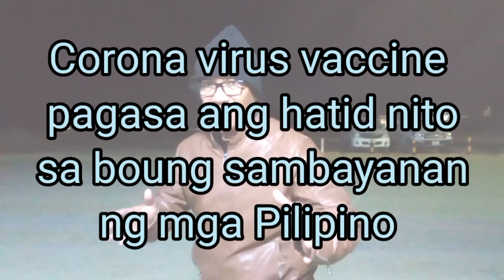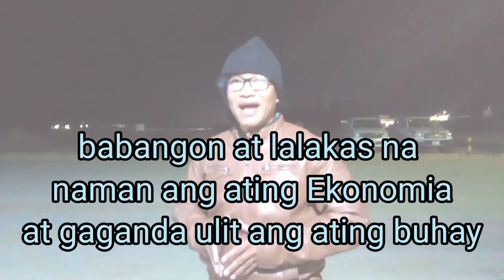Mga negosyong super patok ngayong 2021.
bernard vlogg ilocano vlogger

negosyong super patok ngayong 2021.
negosyong walang lugi
negosyong swak sa masa
negosyong pang masa
ilocanon vlogg
negosyong ofw
negosyong maliit ang puhunan malaki ang kita
Ksa vlogger
ofw vlogger
candonians vlogger

negosyo tips
negosyo idea

ngayon 2021 pag may vaccine na sa covid 19 luluwag na ang quarantine ristriction.Kaya maganda na ang mga negosyong Ito.

1.PPE reseller
2.ukay ukay business
3.Food business
4.hand sanitizer business

 Sibscribe:Bernard T Gabaon
                   Yutube channel